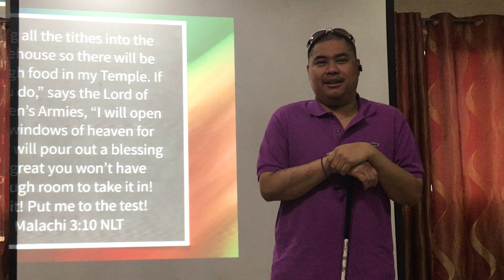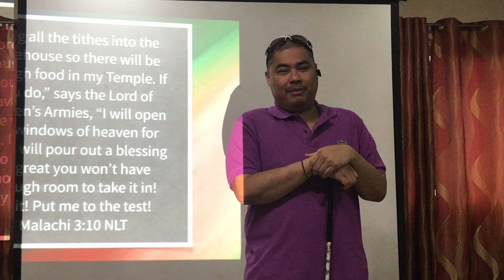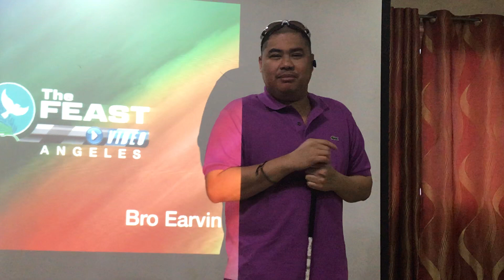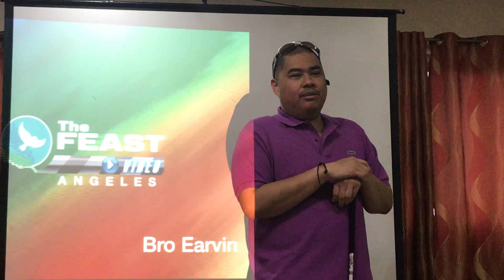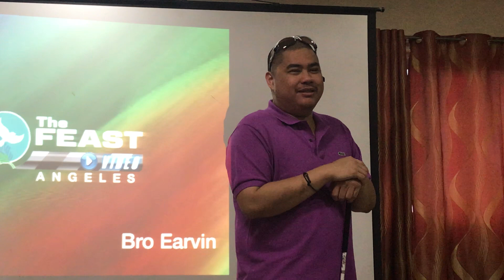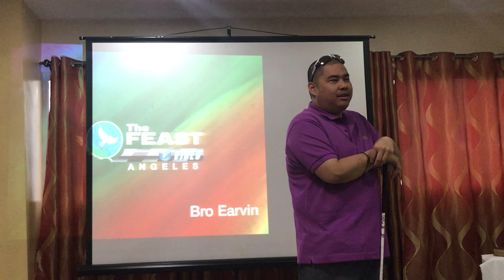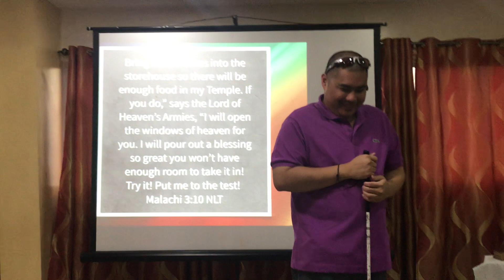My Son Earvin sharing at the Feast.